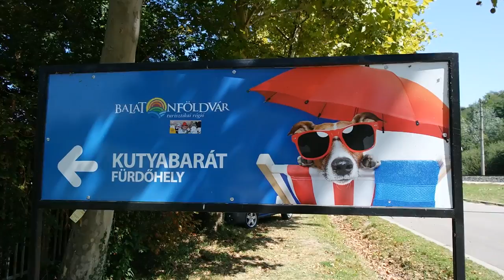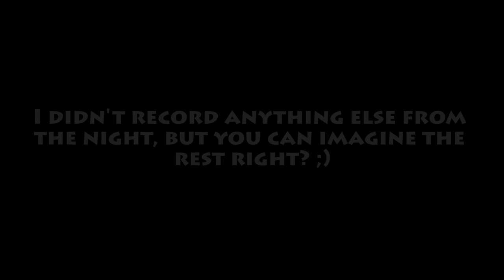DOGS ON HOLIDAY - Parov Stelar concert, Festival, Dog Beach - Vlog #17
Reynard the pomeranian, and Luna the husky mix are going on Vacation. We decided to go to the Lake Balaton, the hungarian sea, where the greatest parties happen! We all had a great time, and we enjoyed every moment of our holiday!